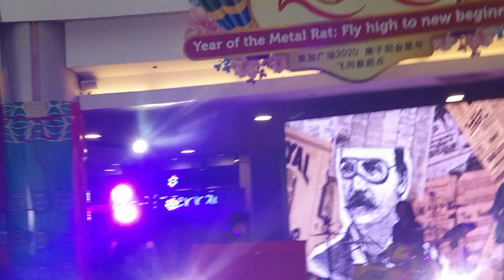IV of Spades - Bata, Dahan Dahan at Lucky Chinatown Mall CNY2020 ( SOLID SPADERS )